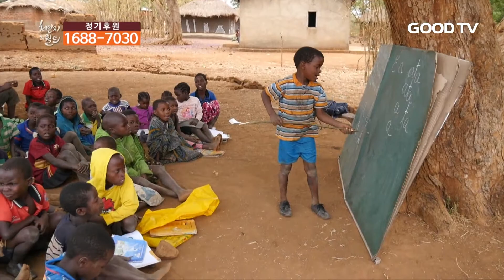Changetheworld 모잠비크편